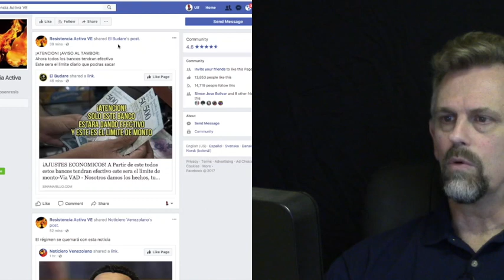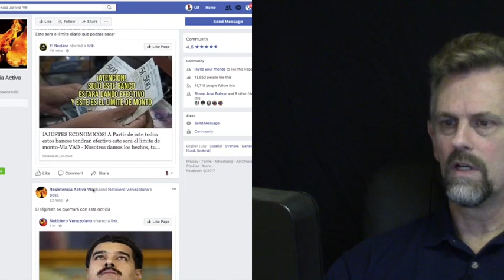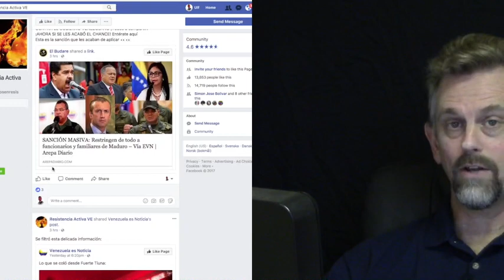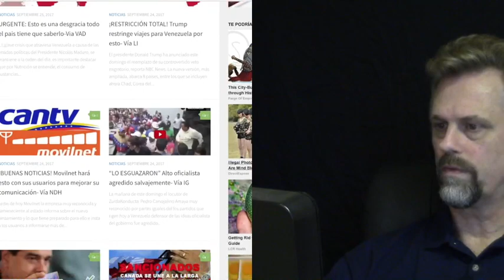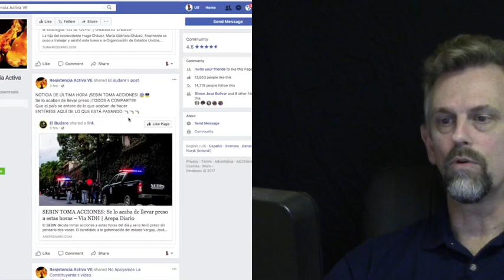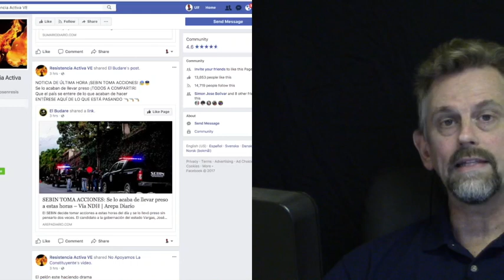Aprenda detectar noticias falsas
Noticias falsas pueden destruir la lucha, aprenda detectarles.
Te invitamos a este sitio exclusivamente para la resistencia determinada a restablecer la democracia: